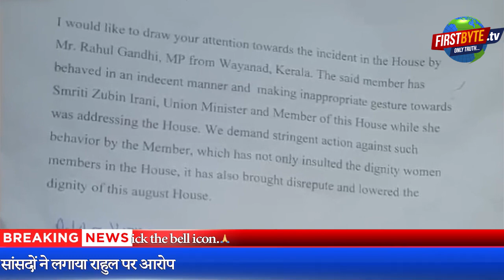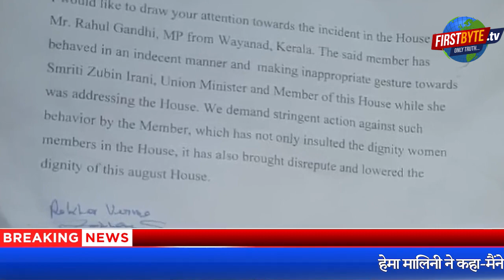राहुल गांधी की "फ्लाइंग किस" का कोई अवीडेंस नहीं...। First Byte.tv.@smritiirani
राहुल के तीखे हमले के बाद स्मृति का "फ्लाइंग" वार !
महिला भाजपा सांसदों ने लगाया राहुल पर आरोप
हेमा मालिनी ने कहा-मैंने नहीं देखा राहुल को ऐसा करते
आरोप पत्र पर जबकि हेमा मालिनी के भी हस्ताक्षर
अमित मालवीय ने लिखा राहुल की लफंगई
महिला विरोधी व्यक्ति ही ऐसी हरकत कर सकता है - स्मृति

Rahul Gandhi
@RahulGandhi,  Smriti Z Irani